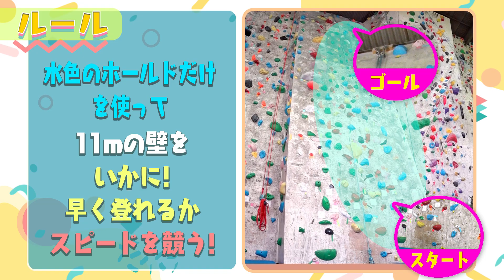【明暗分かれる】王林・やす子の”絶対に負けられない”本気クライミング！高さ11mの壁に挑戦！白間美瑠(元NMB48)・傳谷英里香の記録に挑む！元日本代表 大場美和の爆速壁登りも必見《ボルダリング》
🧗‍♀️おしながき🧗‍♀️

00:00 11mの壁を何秒で登れるか？ スピードクライミング対決
01:16 元自衛隊芸人 やす子の挑戦～パニックになるやす子～
03:23 王林の挑戦 驚異のスピード！１位なるか？
06:25 まるでスパイダーマン 元日本代表 美和ちゃん先生のクライミング
07:18 結果発表＆罰ゲーム「言ってない秘密を暴露してください」

🧗‍♀️これまでの動画はコチラ🧗‍♀️
①【王林、壁を登る】ガチで芸能界のクライミング女王を目指す新企画始動！

②【王林、絶叫】難関壁に挑戦で恐怖のあまり叫んじゃう！攻略の鍵「オブザベーション」とは？

③【王林 VS 極薄】薄さ５センチのホールドに挑戦！「指が逆に折れちゃいそう…」壁攻略テクニックを学ぼう！

④【王林、歓喜】反り返る壁に挑む！「ダメだ」「泣きそう…」難しい課題に何度もトライ！そして最後に喜びが爆発！！

⑤【驚異の身体能力】王林がクリア連発！話題の美人先生も絶賛！”絶対に落ちない壁登り”とは？

⑥【ギブ寸前】初心者からの脱却！王林が難度MAX”反りすぎ壁”に挑戦してみた

⑦【開放感MAX】王林が屋外クライミングデビュー！気持ちよくてご満悦！美和ちゃん先生の分析で登りのタイプも明らかに！

⑧【王林 VS 元NMB48・白間美瑠】芸能界No.1クライマーを目指す王林に最初の刺客が登場！ガチ勝負はまさかの圧倒的な展開に！

⑨【元NMB48・白間美瑠リベンジなるか！】王林とのボルダリング三番勝負・第２戦！みるるん、崖を登った実力を見せつける！

王林が芸能界No.１クライマー女王を目指す！
運動神経いい芸能人を集めた動はじクライミングCUP開催！

前回王林が敗北した 元NMB48白間美瑠
バスケ歴７年で水泳部・陸上部を兼部していた運動大好き女優 傳谷英里香
「足がチギれても登り続けます！」やる気が凄い元自衛隊芸人 やす子

元スポーツクライミング日本代表 美和ちゃん先生こと
大場美和の超絶クライミング技を披露！…刮目せよ！

１７歳でボルダリングの日本代表に選出され、「美人すぎる女子高生クライマー」としてCMでも話題になった大場美和さんを講師に迎え、オリンピックでも話題のスポーツクライミングにガチで挑戦します！

抜群のセンスに美和ちゃん先生も驚愕…！
芸能界No.1クライマーへの道のりを追いかけます！

‹ロケ協力›
T-WALL錦糸町店